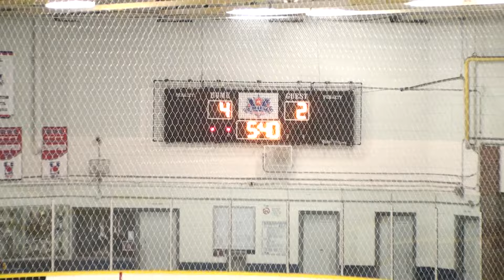20161118R NYK - P2